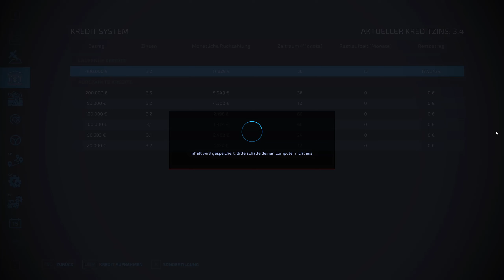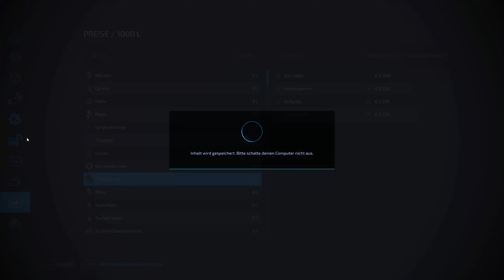LS 22 Folge 108 # Galgenberg Stroh für Silage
FarmingSimulator22, LandwirtschaftSimulator22, LS 22, Landwirtschaftssimulator, LKPLAY, LKPlay87, Galgenberg, tractors, farming simulator 22, farming simulator, farming simulator 22 mods

Endlich sind wir am Ziel unserer Träume.
Hier werden wir unseren Hof umbauen ausbauen erweitern.
Nachbarshilfe wird hier groß geschrieben und auch wir werden Hilfe benötigen.
Was wird uns hier erwarten Schafe Kühe Schweine Hühner oder auch Pferde alles kann kein muss. Wir haben ja Zeit um alles Aufzubauen wie wir es möchten.